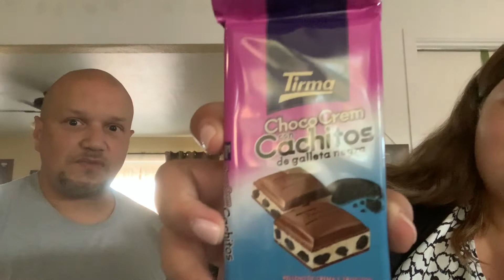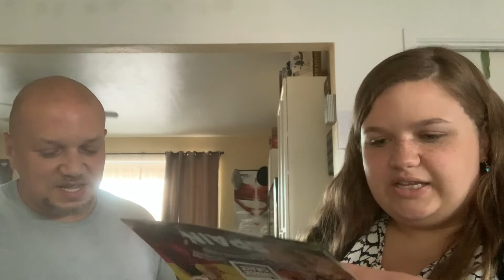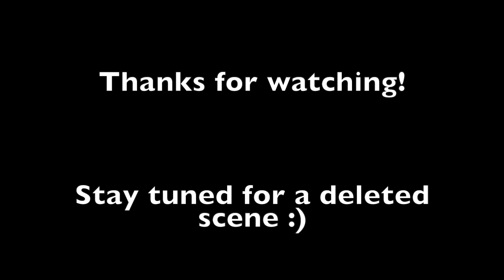SnackCrate Tasting - Spain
Hello travelers!

This month's SnackCrate is from Spain! Spain was a beautiful country to visit that I am dying to see again. Tasting these snacks helped me relive some of my memories of leaving the country for the very first time!